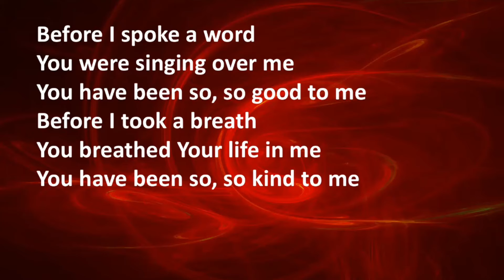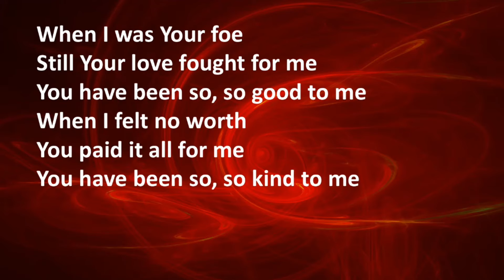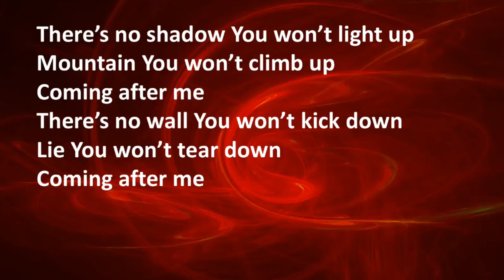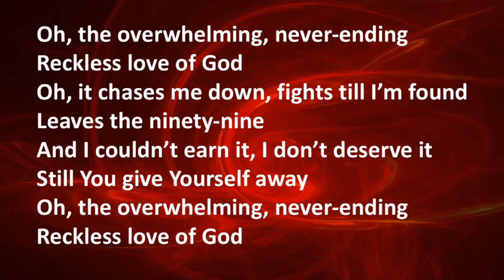Reckless Love - with Lyrics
Copyright: Heathervale Baptist Church, New Haw, Surrey, UK.
CCLI No.: 1236
PRS Licence No.: 1309974
Streaming Licence No.: 318911

Musical Arrangement: Steve Fitton
All Instruments: Steve Fitton
Vocals: Steve Fitton

Cory Asbury, Caleb Culver, and Ran Jackson